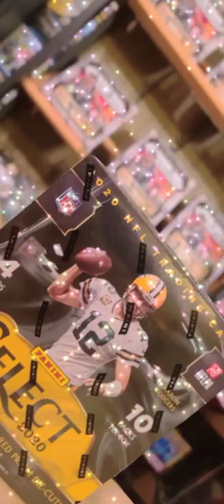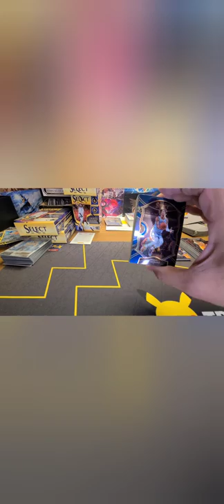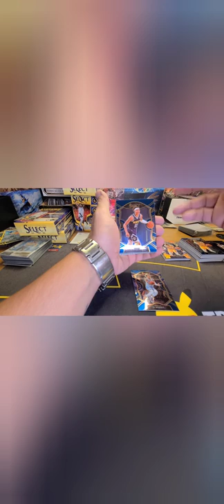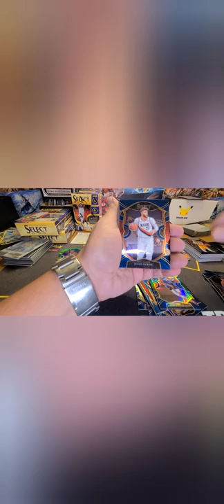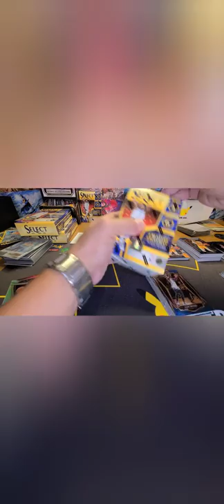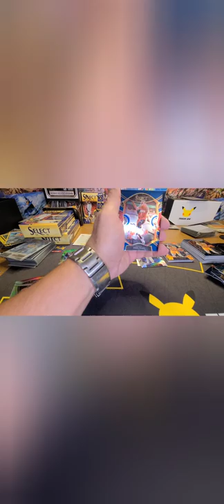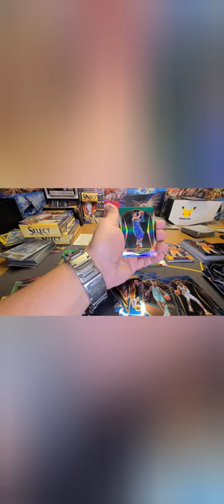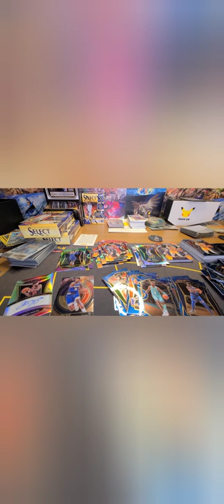2021 SELECT BASKETBALL HANGERS 🏀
Select basketball cards